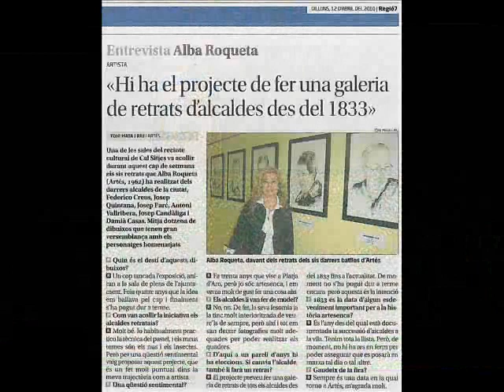Exposició a Artés ( Bages)